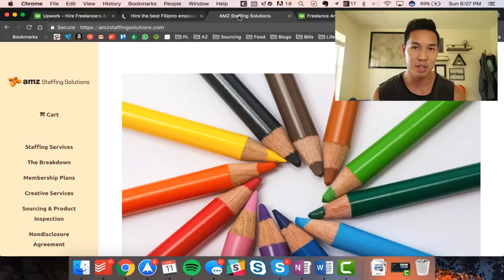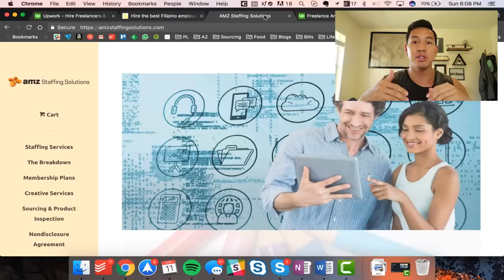Top 10 Tips For Hiring A VA (Virtual Assistant) | Part 1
Today, I talk about why you should hire a VA and my top 10 tips for VA hires.